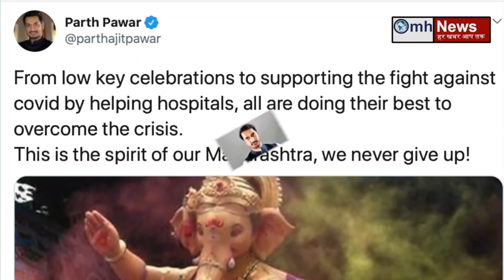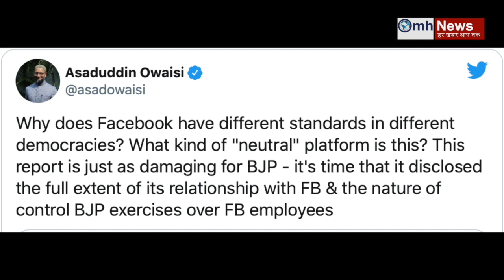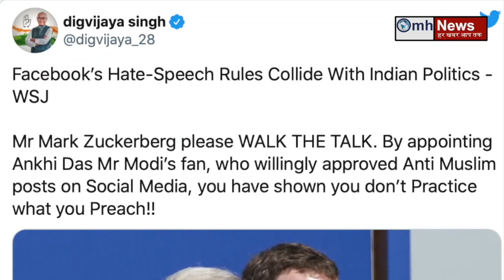Watch news about PM Modi, Uddhav Thackeray, Sharad Pawar, Rahul Gandhi, Congress, BJP, Shivsena, NCP